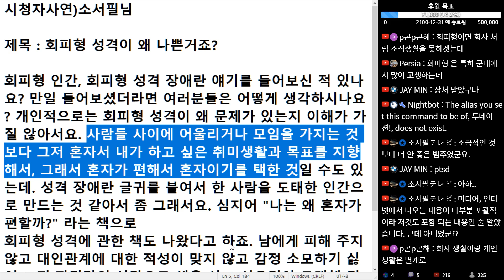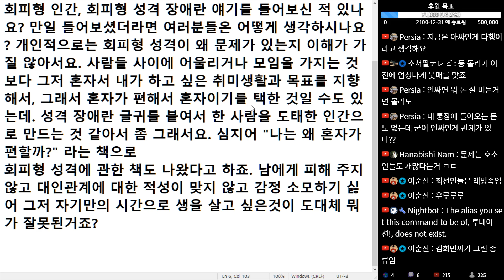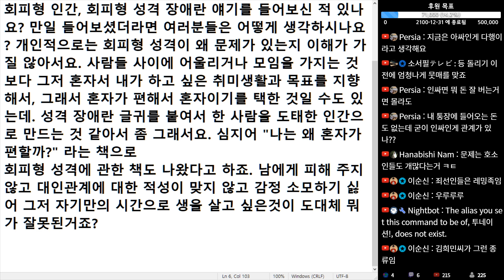(※시청자사연) 회피형 성격이 왜 나쁜 거죠?